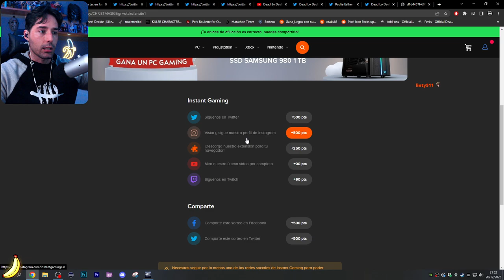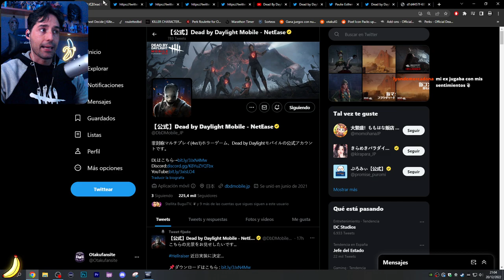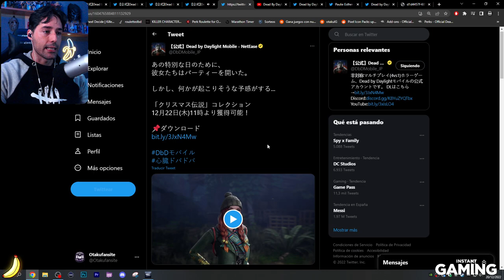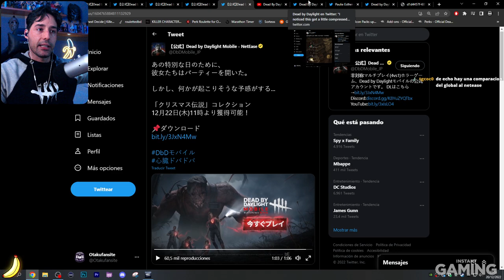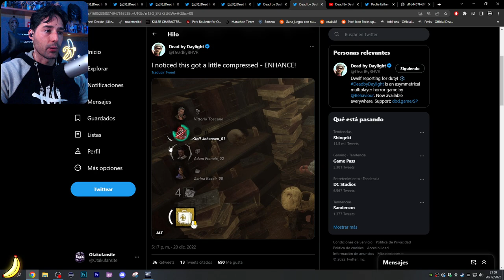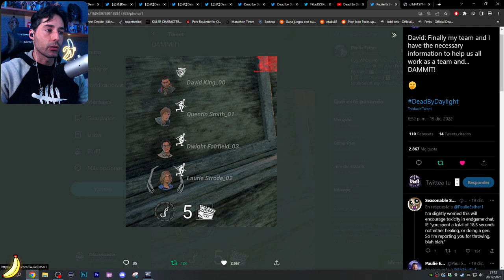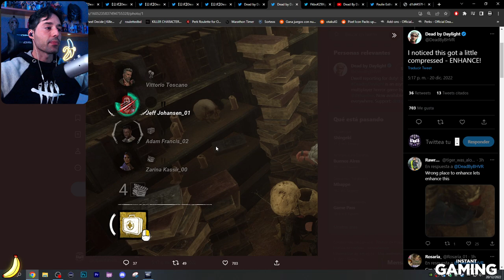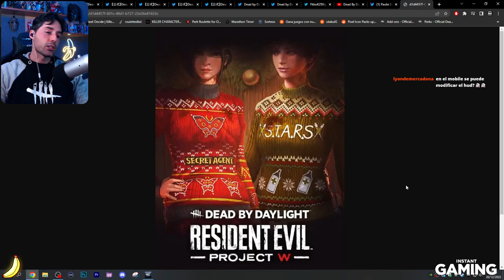🤯 ULTIMAS NOTICIAS EN DEAD BY DAYLIGHT, CAMBIOS DE MAPAS, MEJORAS SOLO Q Y NETEASE ESTA A FUEGO 🤯